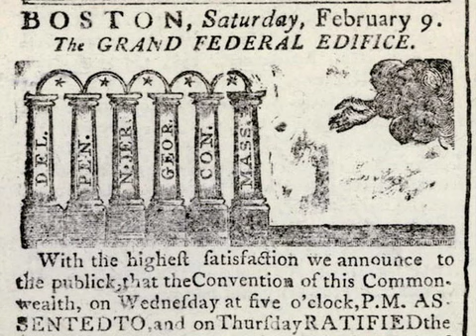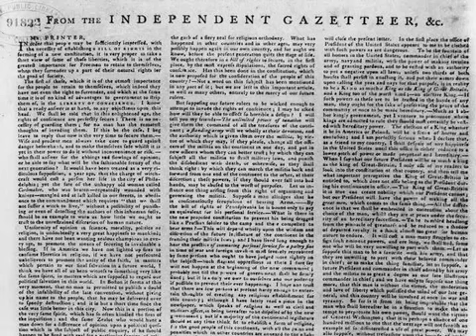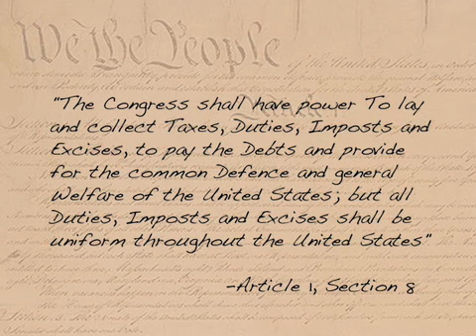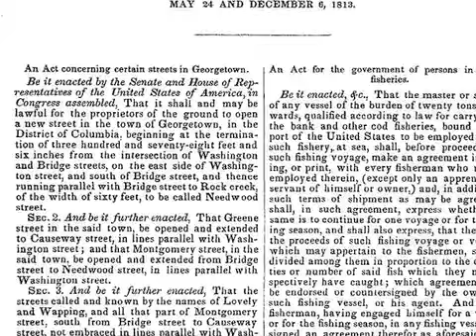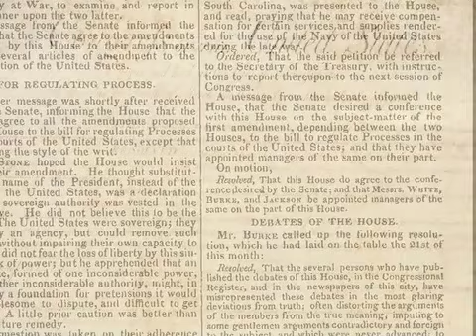Bill of Rights: Creating the Bill of Rights